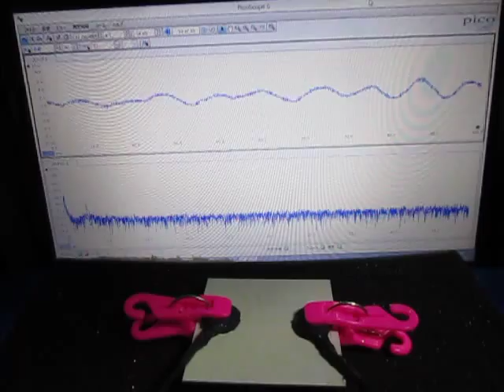オリジナル製品：音圧測定解析システム（超音波テスター）